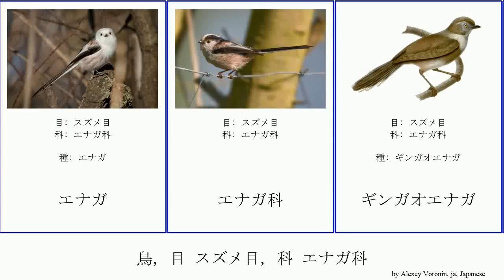鳥, 目 スズメ目, 科 エナガ科 bird ジャワエナガ ヤマガラモドキ ホオジロエナガ ズアカエナガ ノドジロヤマガラモドキ NEFFEX ギンガオエナガ Aegithalidae ヤブガラ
鳥 目 スズメ目, 科 エナガ科.
bird of Order Passeriformes Family Aegithalidae, language: ja.

エナガ
エナガ科
ギンガオエナガ
ジャワエナガ
ジャワエナガ
ズアカエナガ
ノドジロヤマガラモドキ
ホオジロエナガ
マユグロヤマガラモドキ
ヤブガラ
ヤマガラモドキ